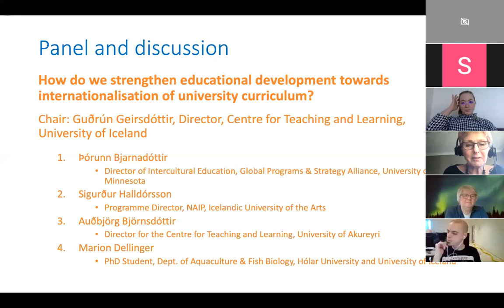Quality Council Webinar 28 January 2021- Panel Discussions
Panel Discussions from the Quality Council Webinar titled Internationalisation of HEI - a Driver for Quality

Panel:

Panel Chair: Guðrún Geirsdóttir Director for the Centre of Teaching and Learning, University of Iceland

1. Þórunn Bjarnadóttir, Director of Intercultural Education, Global Programs & Strategy Alliance, University of Minnesota

2. Sigurður Halldórsson, Programme Director for NAIP, Icelandic University of the Arts

3. Auðbjörg Björnsdóttir, Director for the Centre of Teaching and Learning, University of Akureyri

4. Marion Dellinger, PhD Student, Dept. of Aquaculture & Fish Biology - Hólar University and University of Iceland